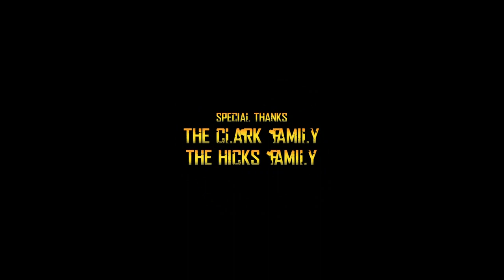Black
Solar Shock Pictures' film made exclusively for An October Evening 2010. A family is haunted and hunted by monsters that live within the shadows.